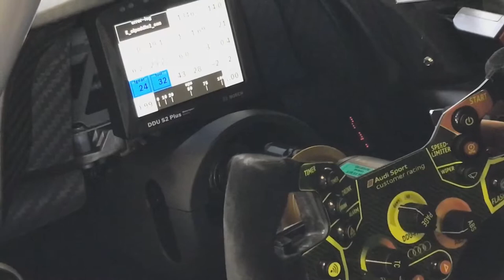GT Test Oschersleben März 2017 - Mücke Motorsport